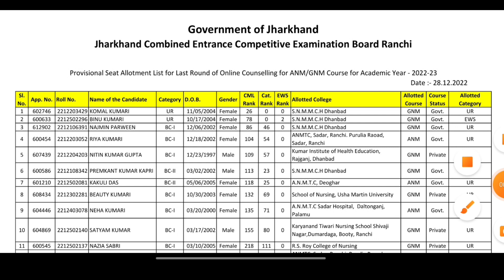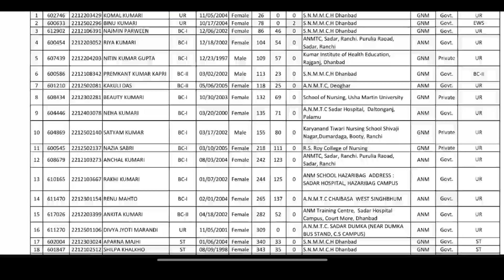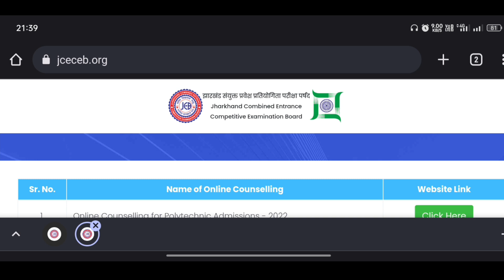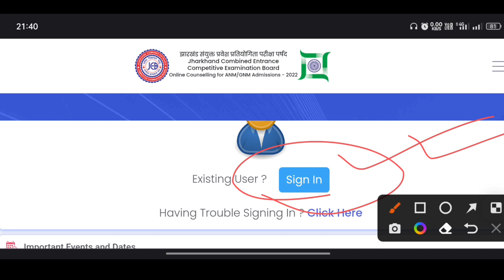Jharkhand ANM GNM Entrance Exam 2022 || Jharkhand ANM GNM Last Round Seat Allotment List 2022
Namskar Dosto...

|| Exam Tablet ||
|| Examtablet ||